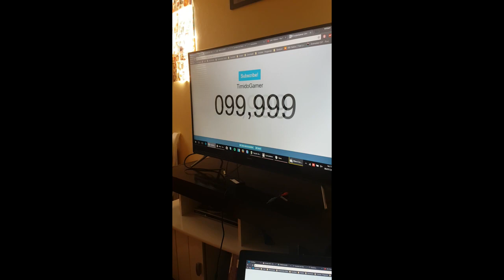BOB ESPONJA E TIMIDO | 100 MIL INSCRITOS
. Eae gurizada! Um dos meus maiores sonhos, se realizou! E vocês fazem parte disso também! Chegamos nos 100 mil inscritos, muito obrigado!

. Continue ligado nas minhas redes socias:
Skype: timidogamer

. Quer jogar comigo? Me add aí!!

Steam e Origin: timidogamer
Gamertag, PSN, Nintendo: timidogamer23